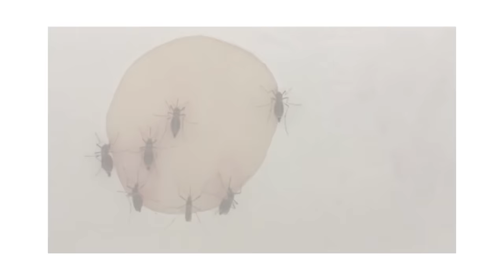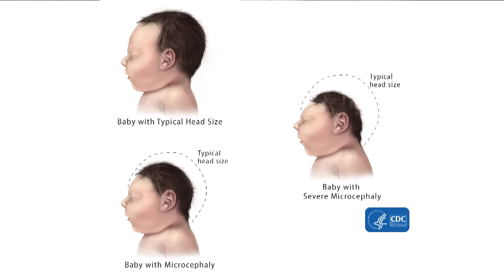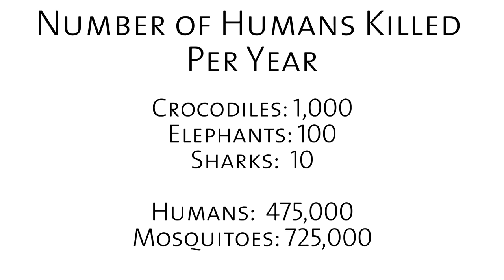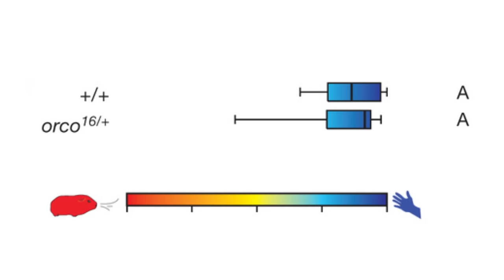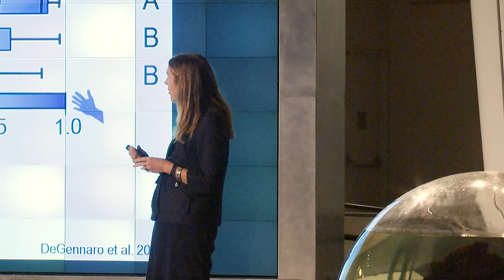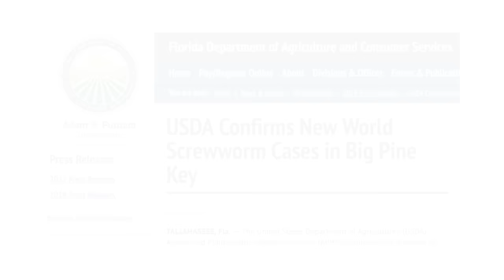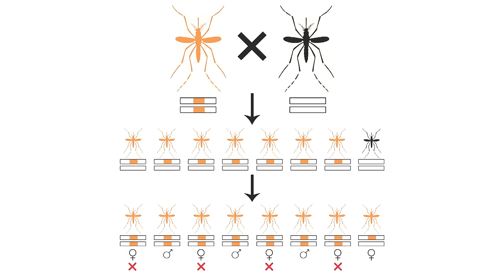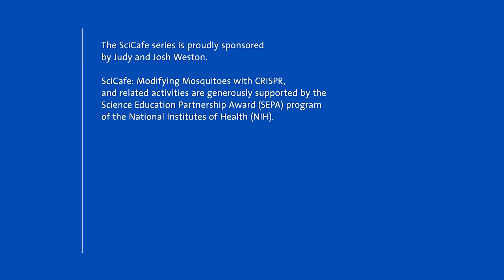Modifying Mosquitoes with CRISPR - AMNH SciCafe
CRISPR gene editing is widely used by biologists as the DNA programming tool of choice to alter the genome of organisms and even populations. By modifying the DNA of mosquitoes, we could prevent them from reproducing—potentially eradicating them completely. But is that something we should actually want to see? Join Rockefeller University professor Leslie Vosshall as she demonstrates what is—and what will be—possible.

This lecture took place at the Museum on January 4, 2016. To listen to the full lecture, download the podcast

SciCafe: Modifying the Mosquito with CRISPR, and related activities are generously supported by the Science Education Partnership Award (SEPA) program of the National Institutes of Health (NIH).